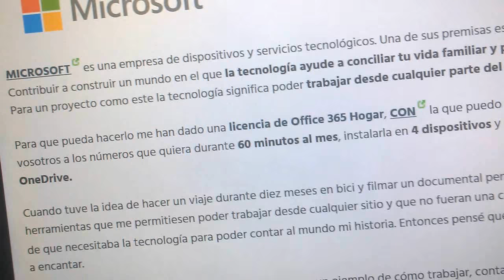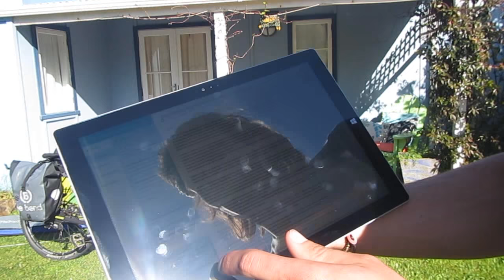Cómo hago los vídeos: Surface Pro review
Aquí veis cómo hago los vídeos en este viaje con la Surface Pro que me prestó Microsoft mientras voy en bici.

En este vídeo he contado las características generales de mi uso de esta Tablet para hacer vídeos pero si tenéis dudas en concreto, temas que no haya mencionado etc preguntadme por aquí y estaré encantado de responder.
Le doy muchísimo uso y, al ir en la bici, en condiciones muy diferentes por lo que conozco bien cómo funciona.
A pescar no me la llevo porque pretendía volver con la cena y todo no iba a caber...

+ Todo este vídeo ha sido rodado con un Nokia Lumia 1020

+ This video has been fully shoted with a Nokia Lumia 1020